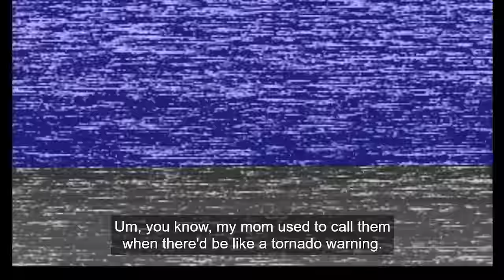Jim Bob Duggar's Sister and Niece Open Up about Past - SHINY HAPPY PEOPLE: Duggar Family Secrets